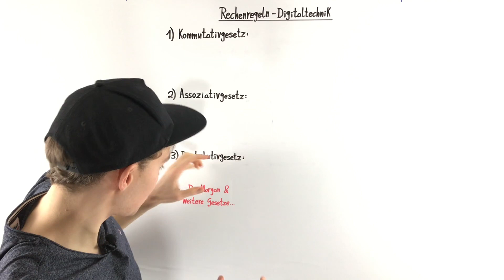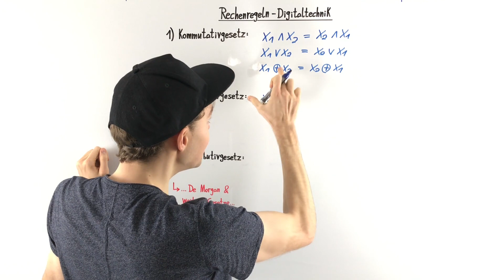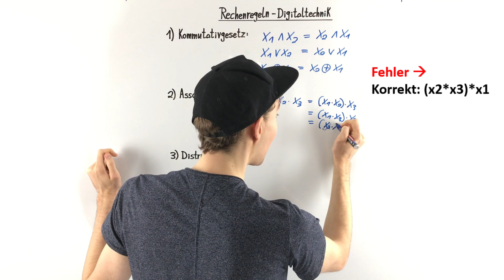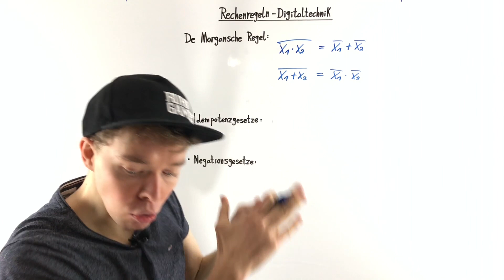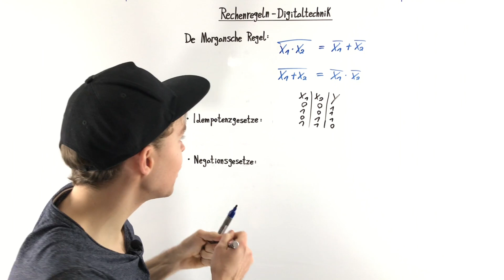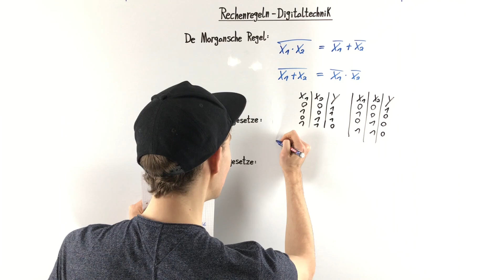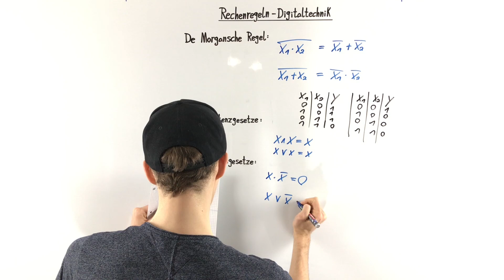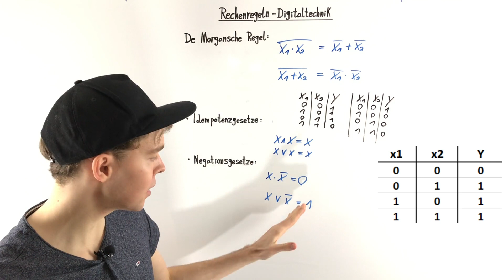RECHENREGELN in der Digitaltechnik (inkl. De Morgan) | Tutorial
In diesem Tutorial gehe ich auf alle Rechenregeln bzw. Rechengesetze in der Digitaltechnik ein. Dazu gehören das Kommutativgesetz, das Assoziativgesetz, das Distributivgesetz, die De Morganschen Regeln, sowie die Idempotenzgesetze und Negationsgesetze.

00:00 Einführung
00:54 Kommutativgesetz
01:40 Assoziativgesetz
03:02 Distributivgesetz
03:27 De-Morgan
06:50 Idempotenzgesetze
08:05 Negationsgesetze